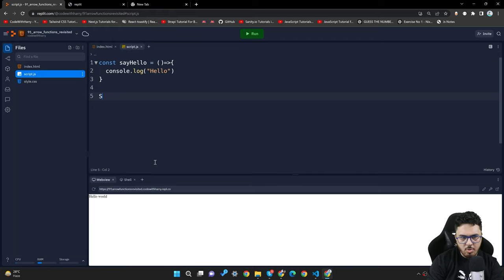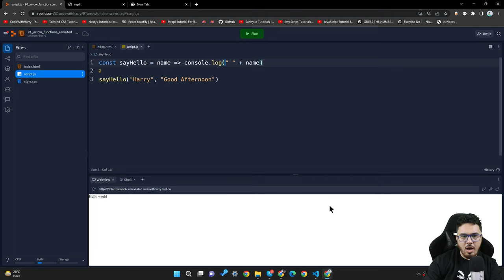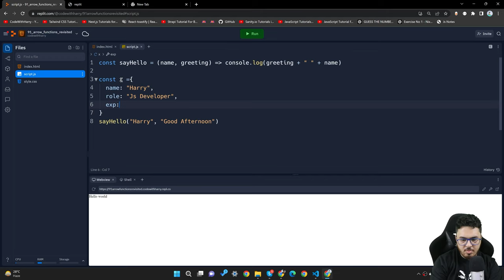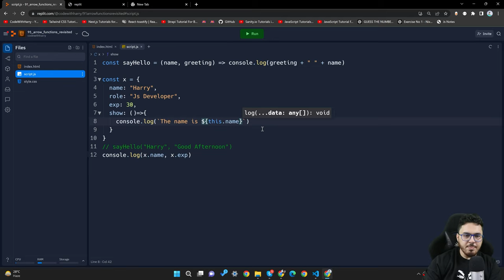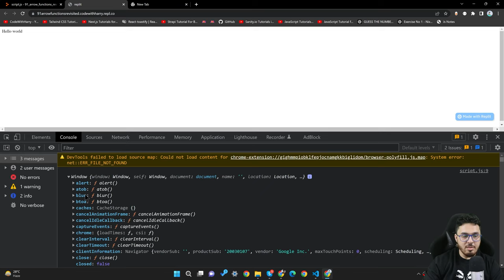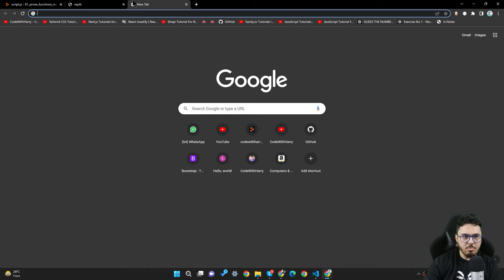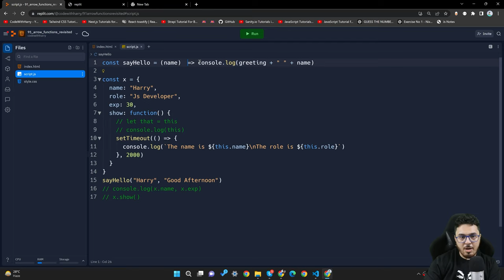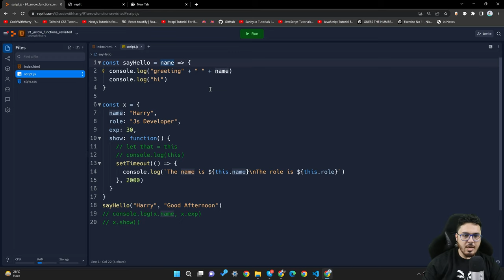Arrow Functions Revisited | JavaScript Tutorial in Hindi #91